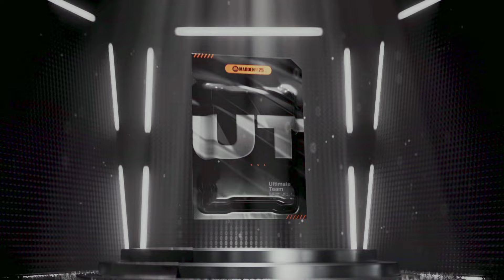SO I OPENED UP THREE AKA PLATINUM PACKS....................!!| MADDEN 25 ULTIMATE TEAM